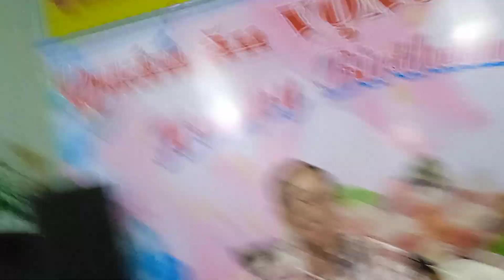Mr. Minh guitarist's party 1/11/2023